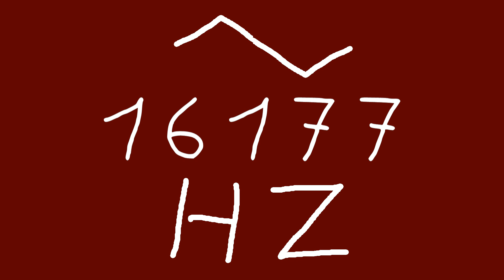16177 hz triangle